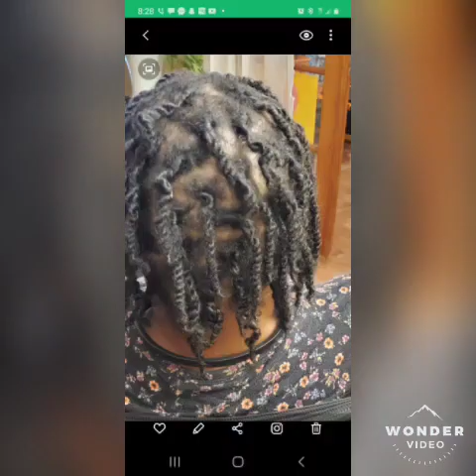It's my One Year Locing Anniversary Yay. Video and Pictures 12/13/21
Hey friends and family this video is talking about my one year locking video I am so excited.